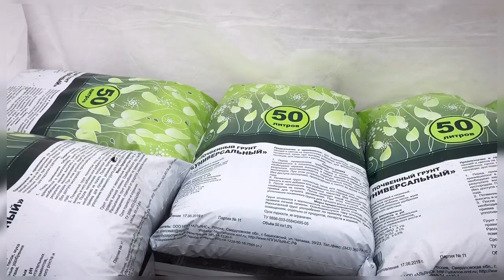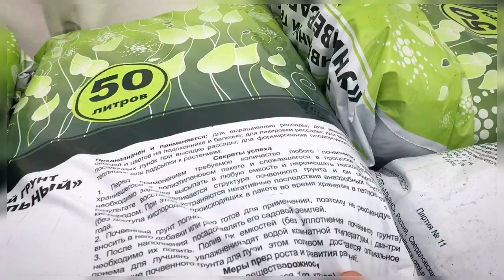ТЕПЛИЦА ЭКСПЕРИМЕНТ ДЛЯ ОГУРЦОВ В МАРТЕ.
Мы дарим счастье и уверенность в настоящем и будущем.
Вас приветствует компания Уральская Усадьба
Огурцы в апреле и в обычной теплице? В условиях зоны рискованного земледелия, а точнее на Урале. Где то мороз то жара
Давайте вместе проверим и что нам для этого надо?
Обычная теплица, покрытие сотовый поликарбонат 4мм. Только с некоторыми особенностями 😉
Начнём:
Фундамент- пол утеплённый и стены из бруса толщиной 100мм на высоту 500мм
Все стыки и примыкания проклеены герметиком или самоклеящимся уплотнителем
Грядки на стелажах
Дверь теплая,  сэндвич и стеклопакет
По стенам натянут укрывной материал в два слоя плотность 60
Отопление тепловая пушка 2шт по 2квт. Включение по термодатчику
Досветка фотолампы компании Эмилайт
Теплицу отмыли, отогрели, освещение завели. Все работает и сверкает😉
Завтра будем в домик заселять жильцов.
В апреле думаю будем лопать огурцы.
Как вам такой проект?

Уральская Усадьба с любовью к Вашим растениям